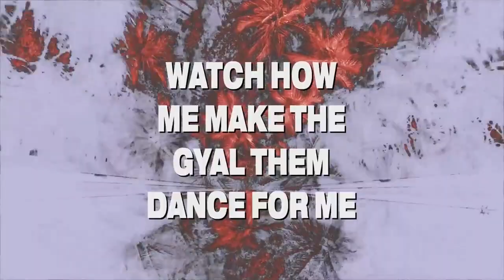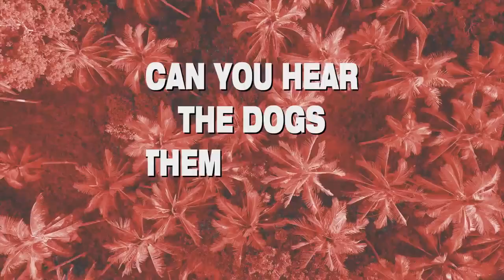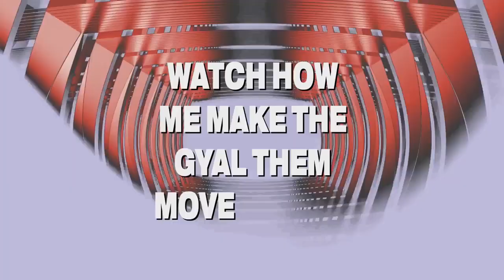Henry Fong & Shaun Dean - Badman Riddim (feat. Sweetie Irie (Mc MoSeS_exe))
Thank you! Share, sub, like, enjoy, support and have a good day!!! on Blogger and support TranceMyDelivrance!!! THank you friends! MoSeS_exe